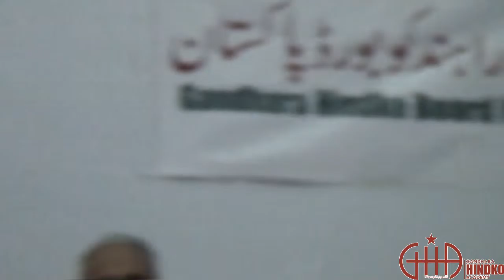3rd Intenational Hindko Conference Aftab Iqbal Bano